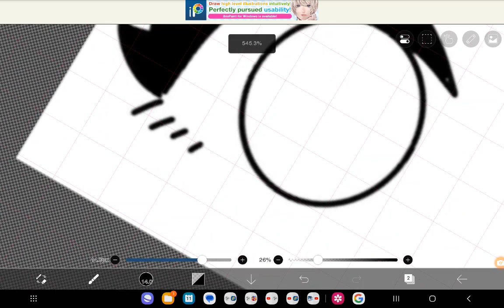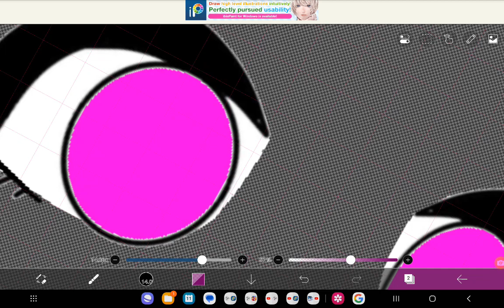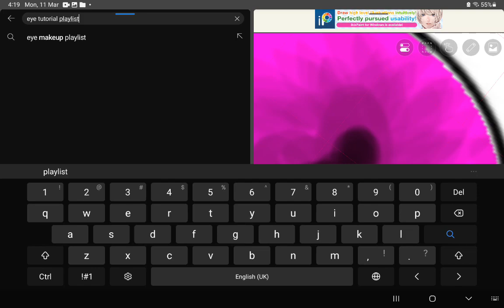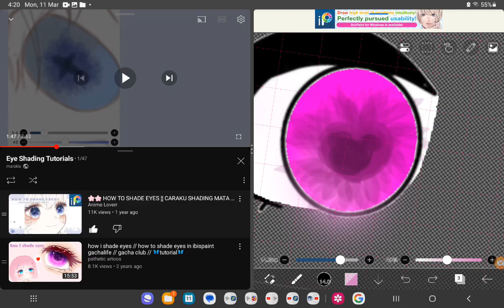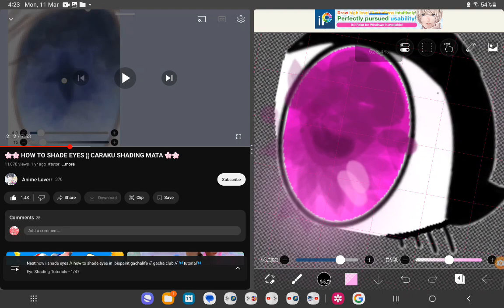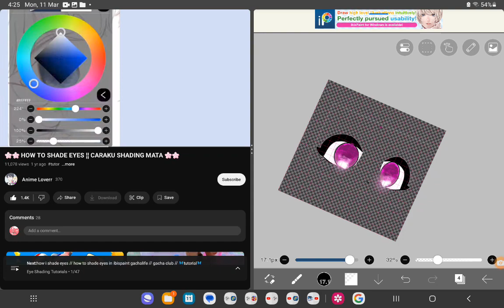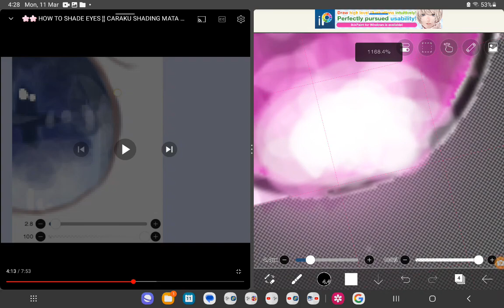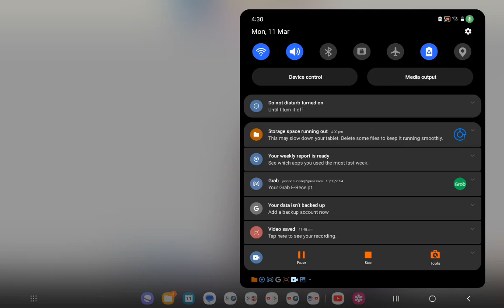11 March 2024